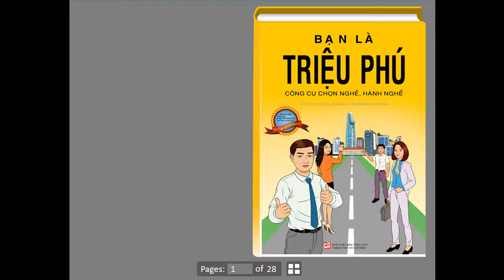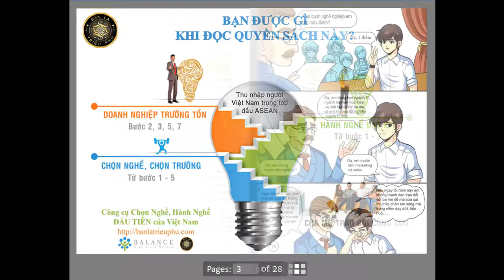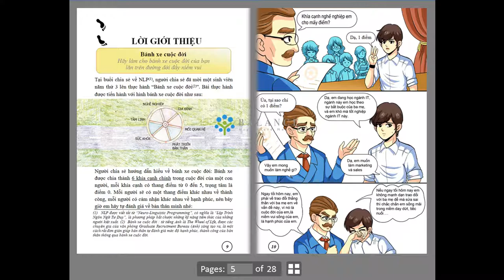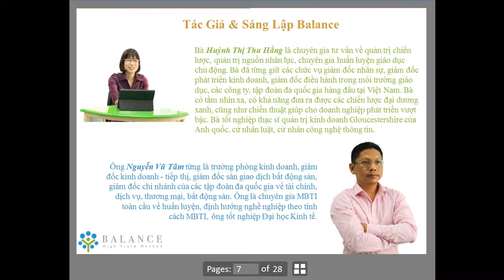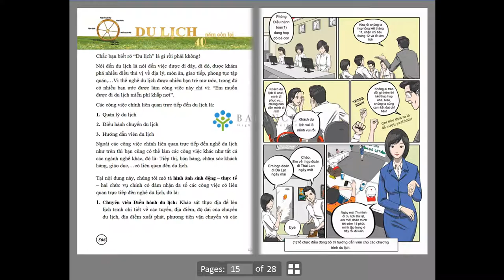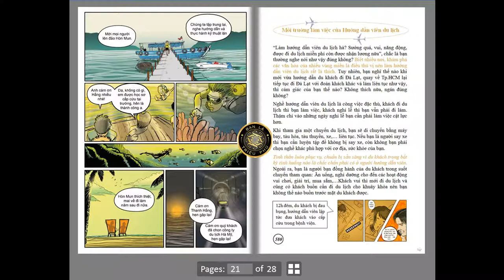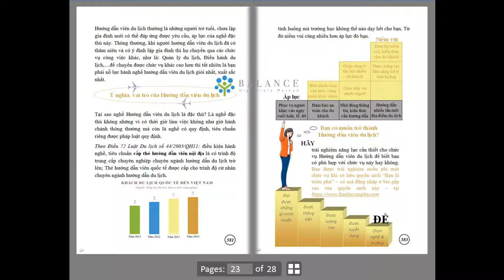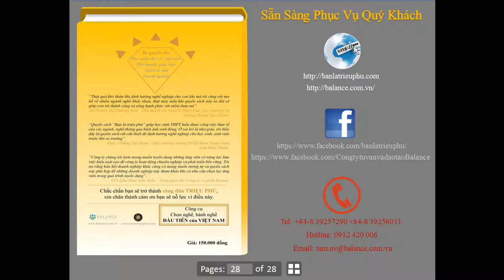Bạn Là Triệu Phú - Hướng Dẫn Viên Du Lịch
Đáp ứng hơn 2.000 yêu cầu cho xem cái công cụ gì mà giúp người Việt Nam sẽ được hưởng thụ y tế, thực phẩm, môi trường ở mức tốt nhất, ad xin mời Bạn xem clip cụ thể nhé.

Quyết “Tăng thu nhập Người Việt Nam trong top đầu ASEAN” nhé các mem